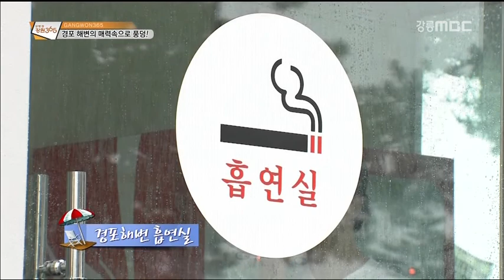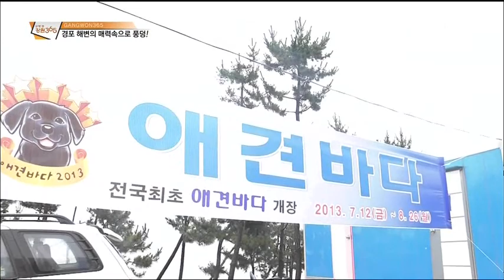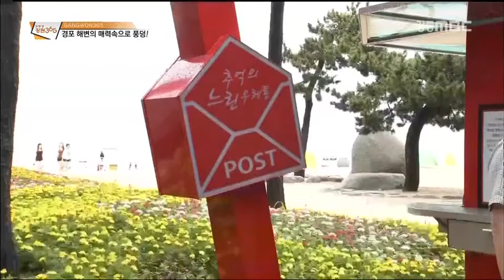[생방송 강원 365] 경포 해변의 매력 속으로 풍덩!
13-07-18) 경포 해변의 매력 속으로 풍덩!